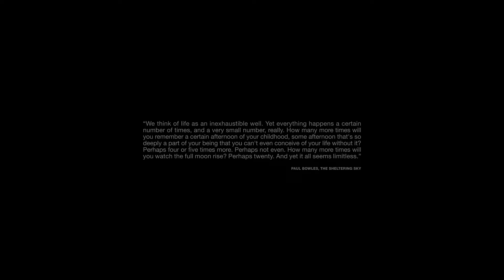Saint Laurent | Spring Summer 2023 | Menswear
Saint Laurent | Spring Summer 2023 by Anthony Vaccarello | Full Fashion Show in High Definition. (Widescreen - Exclusive Video/1080p - Agafay)